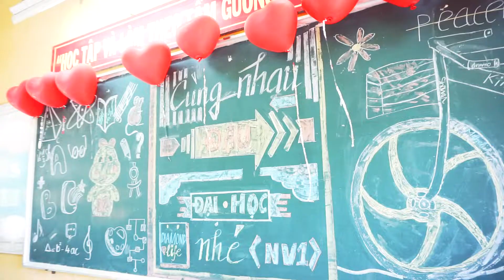kỷ yếu 12a9 trường thpt Đông Thạnh